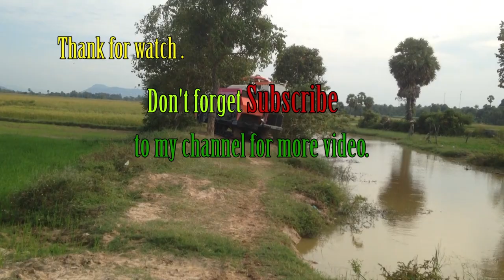Amazing Tractor Kubota M6040SU stuck in mud